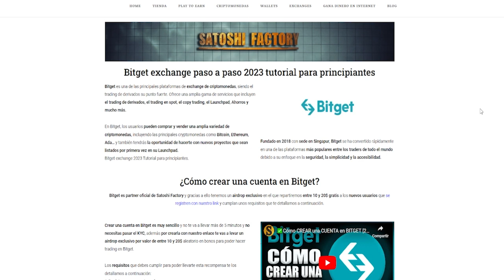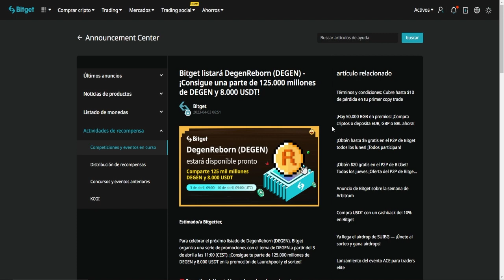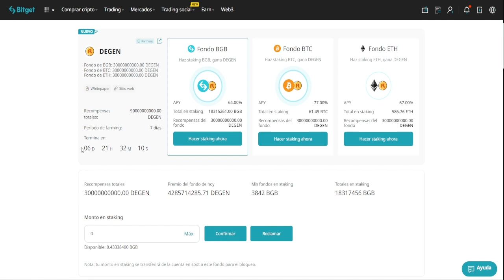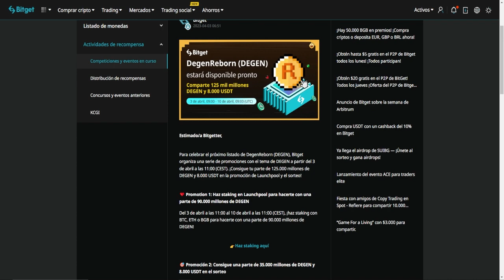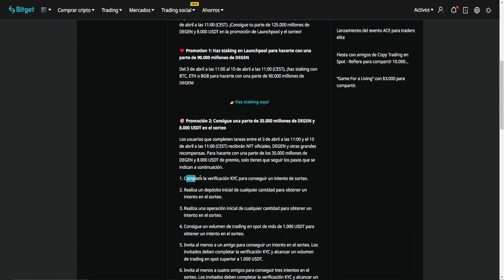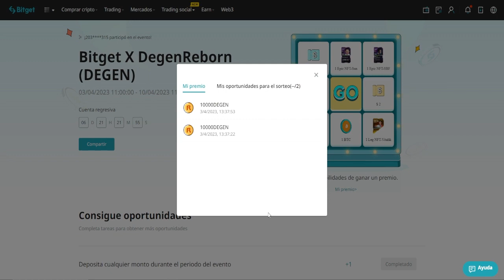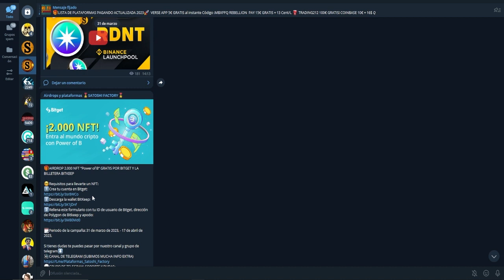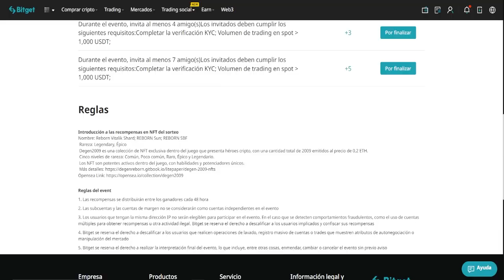🚀LAUNCHPOOL DEGEN + PREMIOS EXCLUSIVOS EN BITGET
Nueva criptomoneda lista en Bitget DegenReborn (DEGEN) Gana premios exclusivos por participar 🎁🎁🎁
🎁Crea tu cuenta en Bitget y llévate 110$: